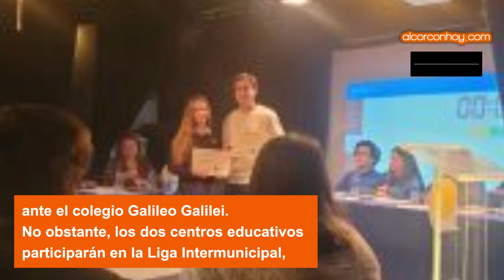Podcast alcorconhoy – 28/03/2023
Escucha el podcast de hoy con toda la actualidad informativa de tu ciudad. Podcast alcorconhoy · 28/03/2023

Todas las noticias de Alcorcón en alcorconhoy.com. Mantente informado de la actualidad, noticias, eventos, ocio y deportes de Alcorcón. ¡Síguenos!